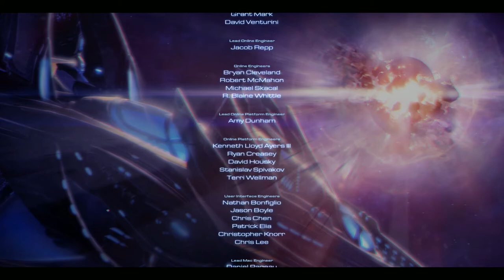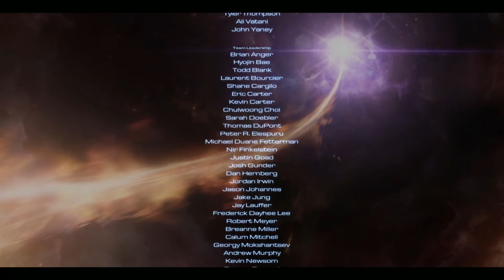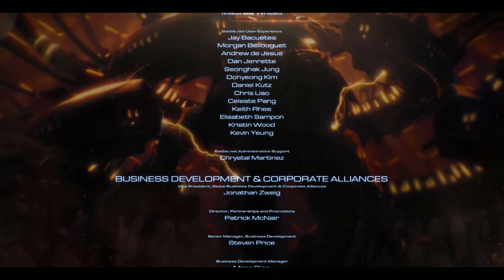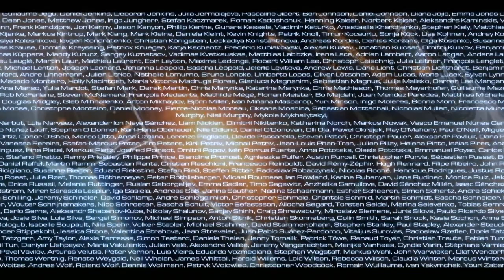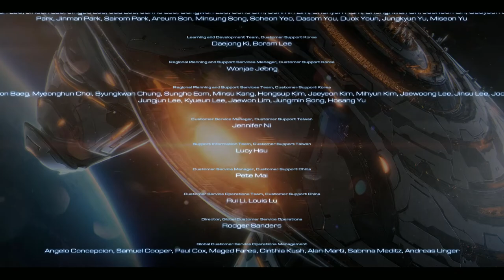StarCraft II - Legacy of the Void |🎥 Game Movie 🎥| All Cutscenes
The young heirarch of the Protoss, Artanis, must rally his people against the Zerg invasion that threatens to destroy his homeworld. He soon discovers that there is more to the re-appearance of the Zerg than there seems and he will need to recruit the help of unlikely allies in order to unite the Protoss once and for all.

Grab some snacks and enjoy the movie!

If you enjoy the content here then please follow the links below and consider supporting the channel. Thank you!

Become part of the community! Get in touch, contribute ideas and share your thoughts. I would love to hear from you.

If you like what you see then please show your support to the developers. You can purchase the game for PC